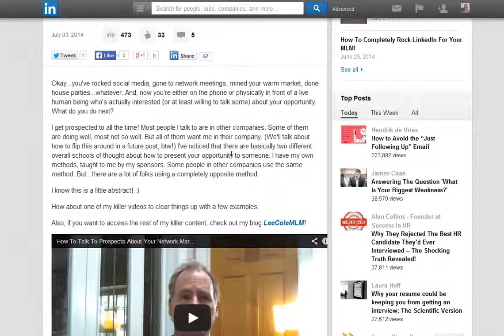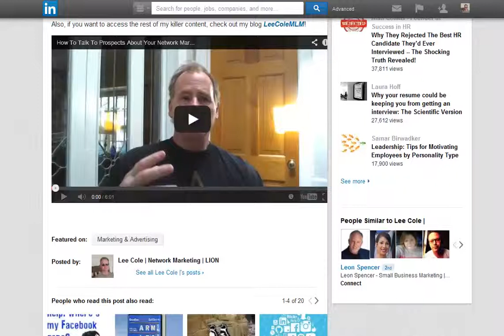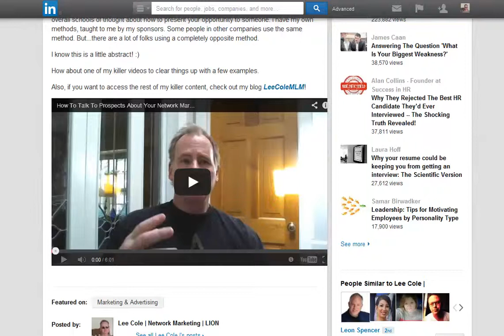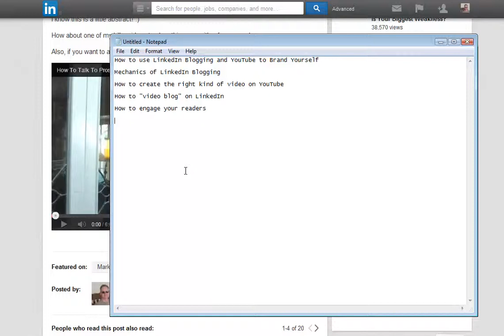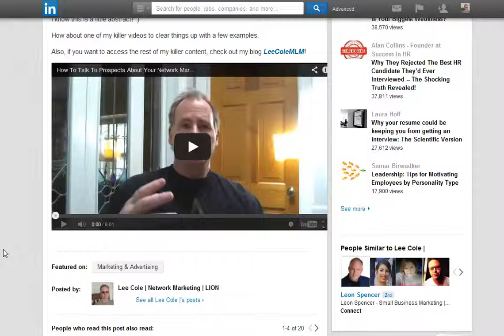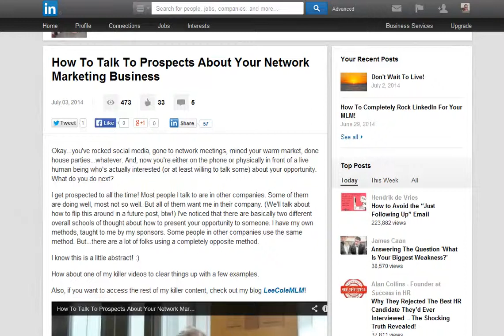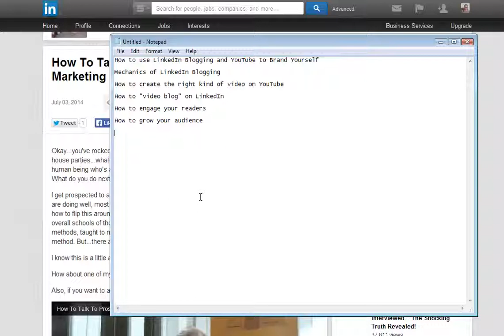FREE Course How To Video Blog On LinkedIn 1 of 5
I've had so much interest in my blogging right here on LinkedIn, that I've decided to do a series of blog posts about this.

Access to all this information will be completely free. At the end of the series, I'll put all of this together into a pdf so you can download it and have all the information in one place.

Watch this video to see more about what I'm talking about. This is going to be a series of probably five posts, one on each successive day.

Also, here's a sample of what I'm going to cover.

How to use LinkedIn Blogging and YouTube to Brand Yourself

Mechanics of LinkedIn Blogging

How to create the right kind of video on YouTube

How to "video blog" on LinkedIn

How to engage your readers

How to grow your audience